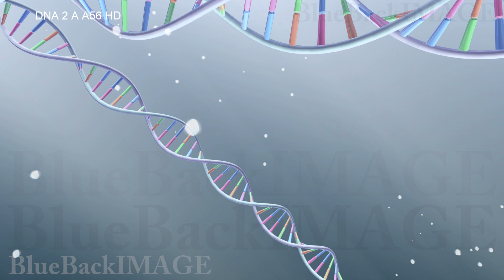Stock Footage DNA RNA Gene Genome medical virus cell science molecule biology DNA 2 A A56 HD